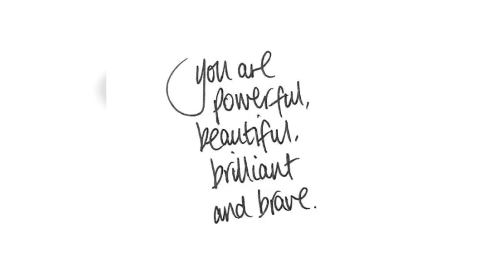Water Channel Result Tagged by Keto Twisted Gypsy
We did a challenge, a group of women for a week drinking a gallon a day we supported each other, spoke about our experience and communicated what our likes and our dislikes was and I thought it worked out great, thank you so much ladies for doing this challenge and creating it, I enjoyed it very much and hopefully maybe in the future we can do more challenges